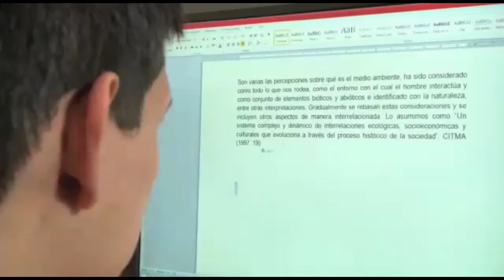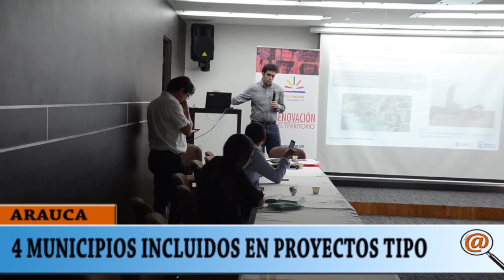4 MUNICIPIOS DE ARAUCA QUE HAN VIVIDO EL CONFLICTO ARMADO INCLUIDOS EN LOS PROYECTOS TIPO